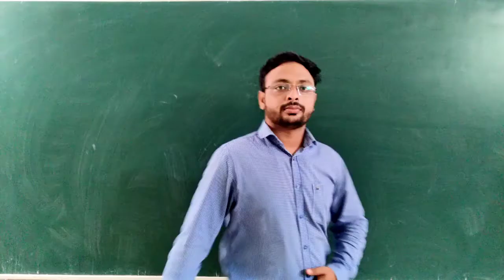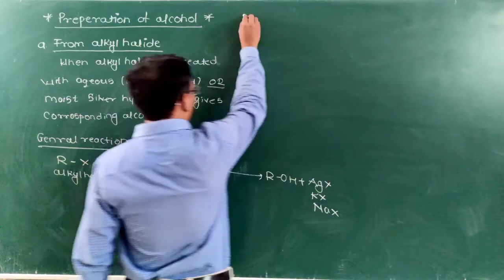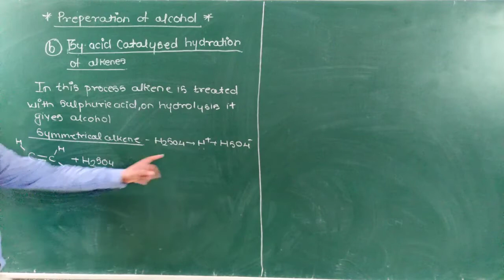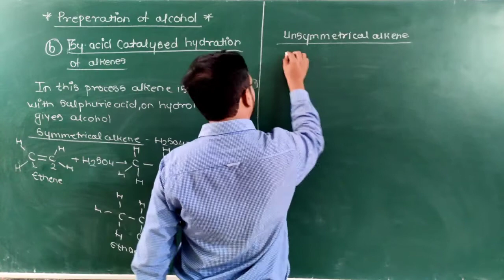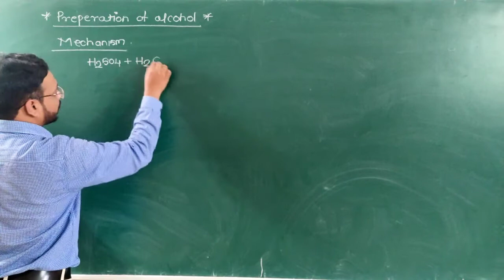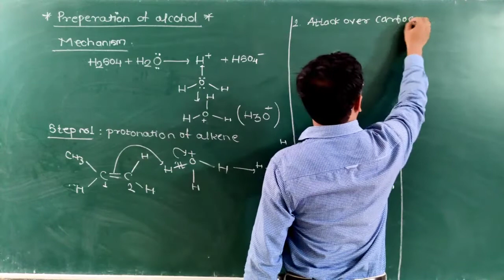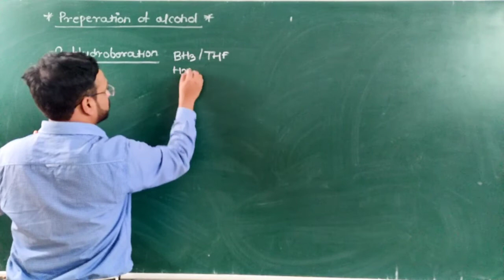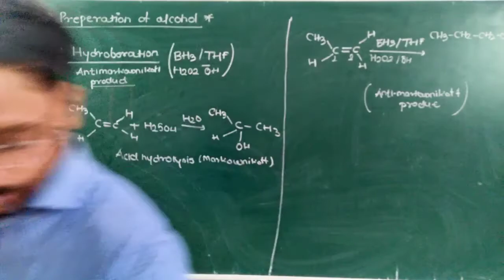Alcohol Phenol & ether| Preperation of Alcohol | Ajinkya Waghmare sir | lecture no.6 | In marathi